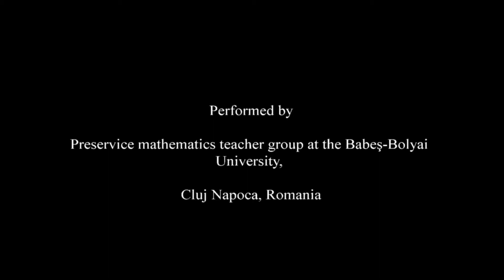turning part1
A film alapján milyen matematikai tartalmat tudunk beazonosítani?
(Egy lehetséges válaszért lásd a turning part2 című filmet.)